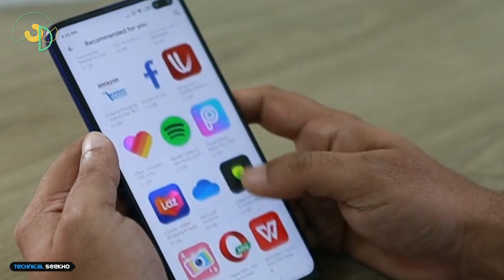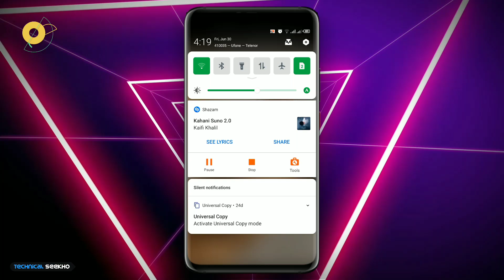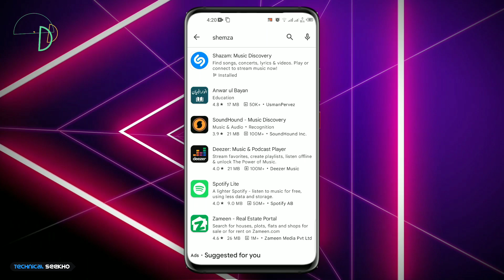How to find background music name in youtube videos | kisi bhi music ka name kaise pata kare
➤ How to find background music name in youtube videos | kisi bhi background music ka naam kaise pata kare
༺۵༻ ༺۵༻

🔴Aвoυт тнιѕ vιdeo:
ᴀsʟᴀᴍ-ᴏ-ᴀʟɪᴋᴜᴍ ᴅᴏsᴛᴏ.
aj ke vedio me batay gyea hai.
kaise ap log kisi bhi vedio ke background music ka name kaise find kr shkte hai.
video acchi lage to like kar dijiyega..

༺۵༻ ༺۵༻
🔴Qᴜᴇʀɪᴇꜱ Sᴏʟᴠᴇᴅ:
how to find background music of any youtube video
how to identify background music in youtube videos
identify music in youtube videos
how to add background music to video
kisi bhi background music ka name kaise find kare
song ka background music kaise nikale
koi bhi song ka background music kaise nikale
kisi bhi song ka background music kaise download kare
kisi bhi gane ka background music kaise nikale
kisi bhi video ka background music kaise nikale
kisi bhi background music ka name kaise pata kare